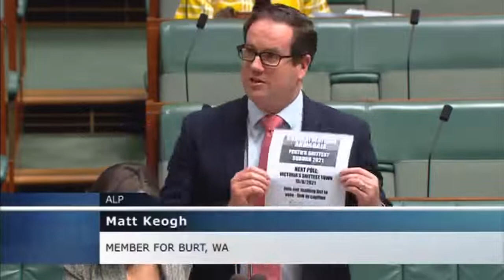Shit Towns in Parliament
Member for Burt Matt Keogh is offended by our poll for Perth's shittest suburb and our review of Armadale. The Speaker is offended by the word 'shit'.